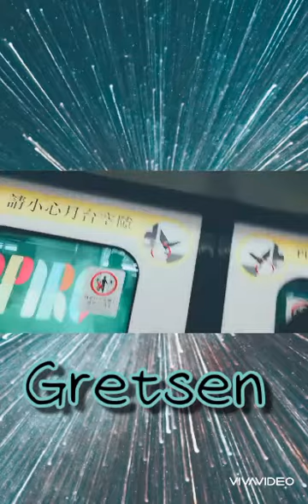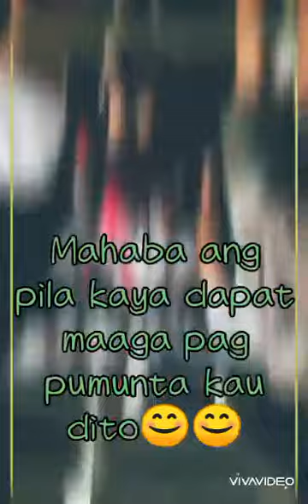HOW TO GET THERE AT FUSHAN VIEWING TAI O SUPER GANDA NG VIEW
FUSHAN VIEWING TAI O